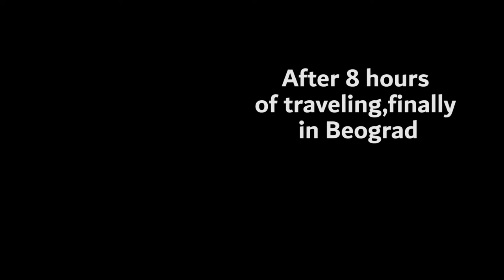Novi Sad,Serbia -BarStrong Competition!VLOG 2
Sorry for the low quality!!Enjoy my Vlog!!